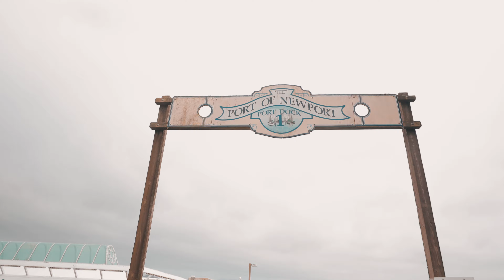Moolack Shores Inn - A unique oceanfront property in Newport, Oregon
Moolack Shores Inn is ideally seated off of the 101 North Coast Highway, steps away from the Pacific Ocean in Newport Oregon. Our central location is perfect for leisure travelers keeping guests within a leisurely stroll to the Newport Oregon's best craft breweries, restaurants, and local attractions. The sheer beauty of Newport Oregon draws visitors year round and the temperate weather, as well as favorite area hot-spots, keeps visitors returning. Newport Oregon is just over 1 hour from the Eugene Airport and 2.5 hours from the Portland International Airport.
Services to Ensure Your Comfort

Our 100% smoke-free, provides themed guest rooms that feature sweeping ocean views, complimentary WiFi, daily housekeeping, flat screen TVs, fireplaces, refrigerators, microwaves, coffee makers, and private decks. We also offer complimentary parking and a friendly and helpful front desk staff.
Things To Do In Newport Oregon

Moolack Shores Inn sits within steps of the beach and offers magnificent ocean views. Our location offers guests convenient access to local favorites like the Oregon Coast Aquarium, Yaquina Bay Lighthouse, the Pacific Maritime Heritage Center, and the Burrows House. Other nearby favorites are Mariner Square and the Agate Beach Golf Course, and historic Newport Bayfront.